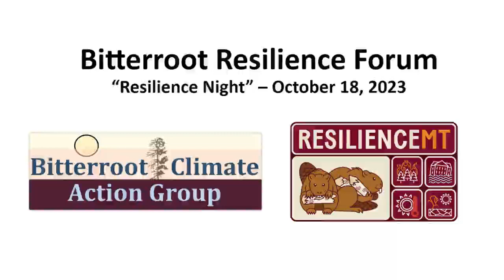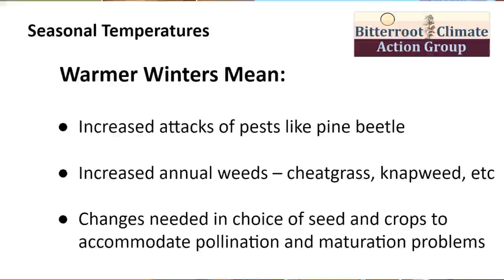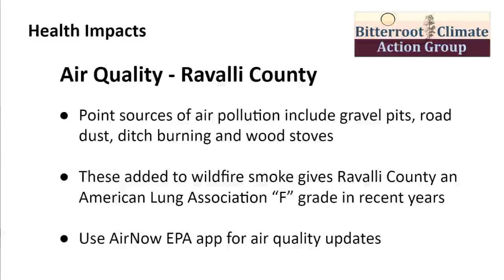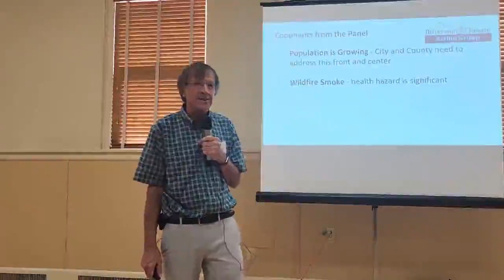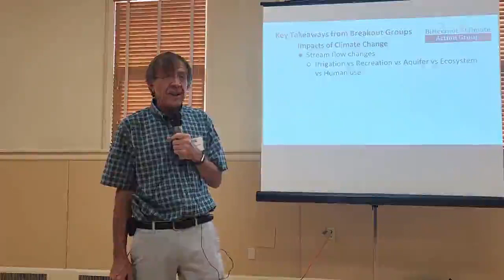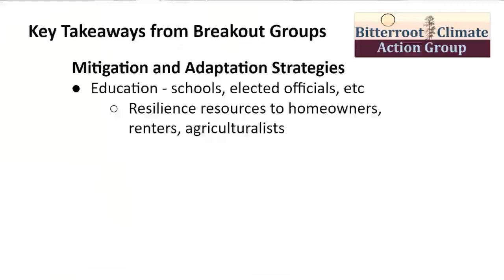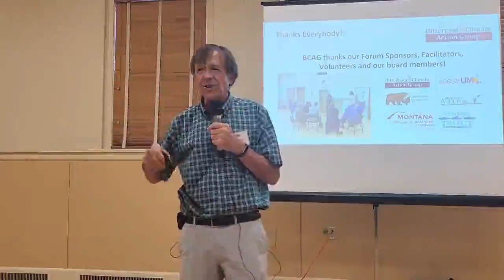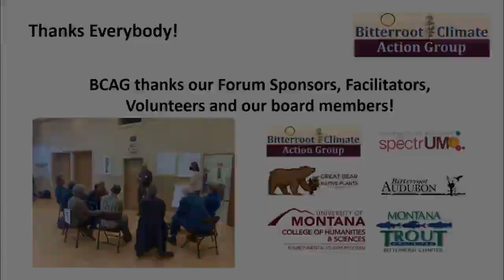ResilienceNight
Resilience Night is the follow-up to the local climate related issues (Drought & Flooding; Smoke & Fire; Extreme Heat) explored on Resilience Day.